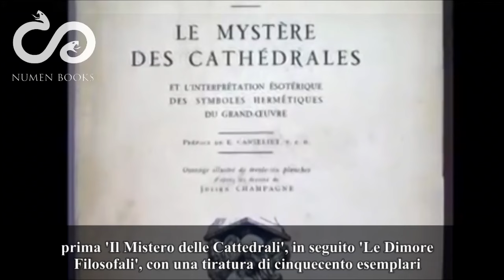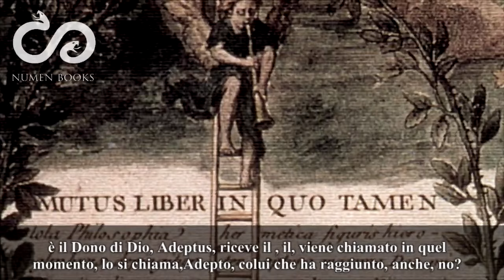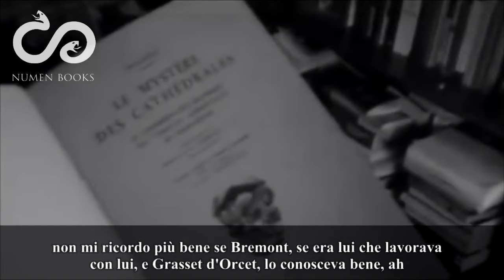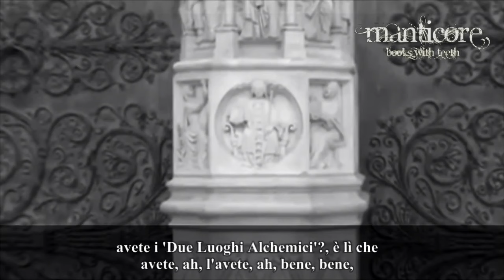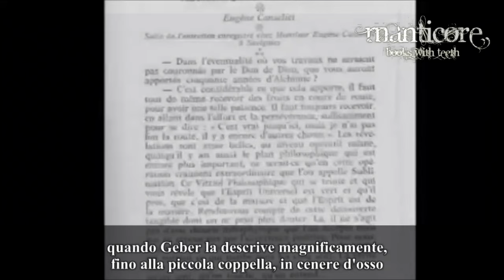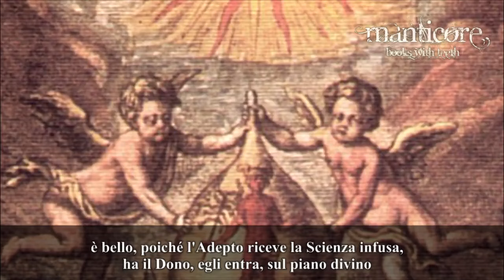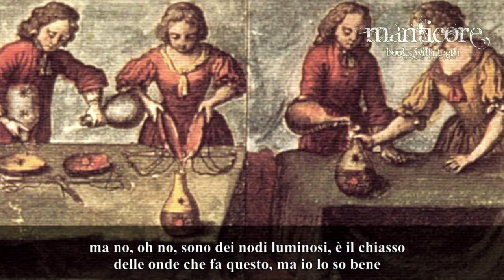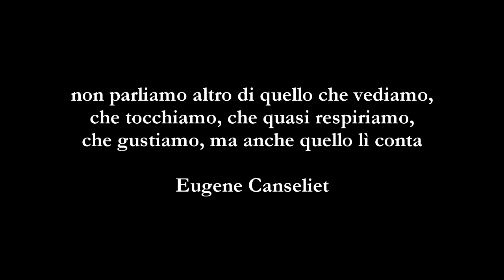Eugene Canseliet - L´ultimo discepolo di Fulcanelli (italiano)